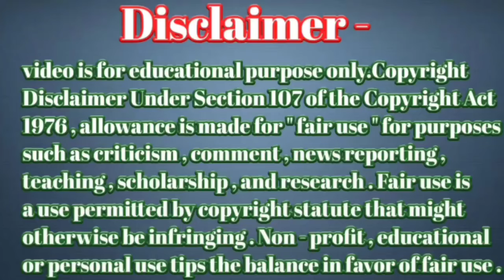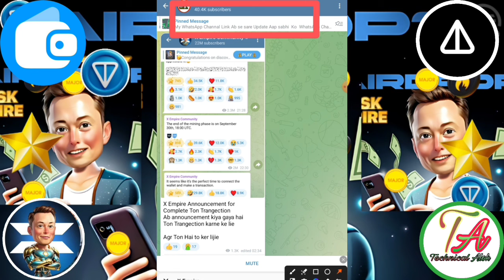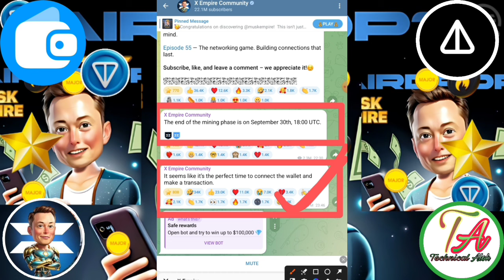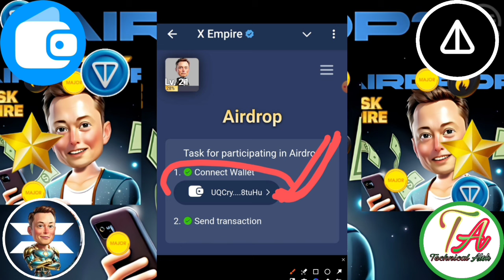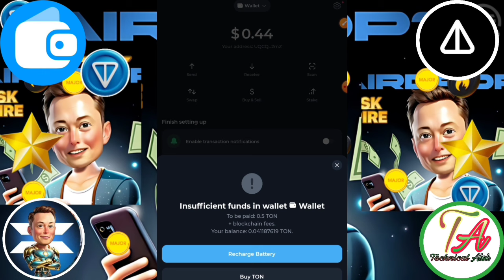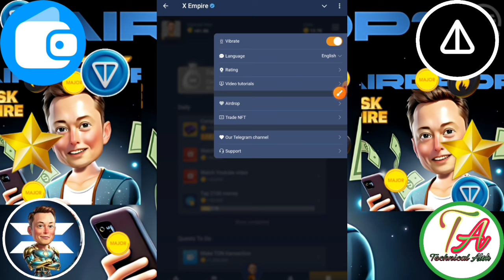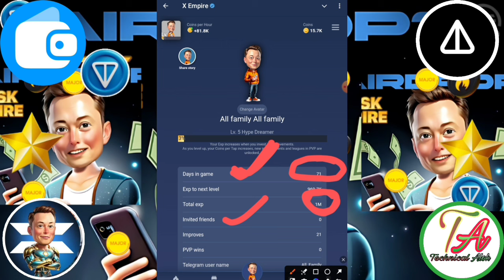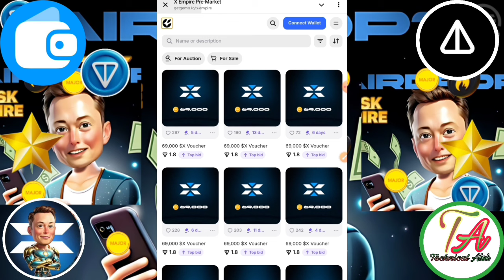X Empire Eligible। X Empire Airdrop Withdraw। X Empire Trangection। X Empire Coin Claim Update।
X Empire Joining Link =} telegram

       Please।    =} 🔔🔔🔔🔔
                      CHANNAL
     Thanks
                  For